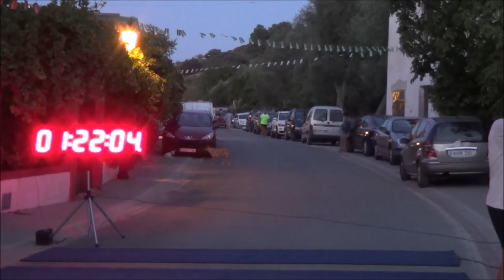7ª Carrera por Montaña Santo Cristo del Zapato - video de meta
Video de meta de la 7ª Carrera por Montaña Santo Cristo del Zapato. Pinos del Valle (Granada) 18 de agosto de 2017.